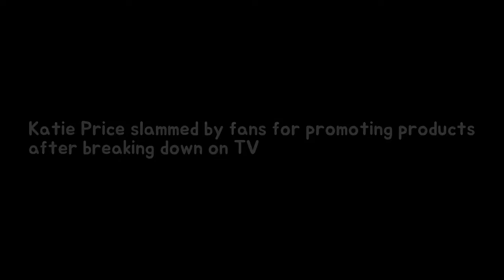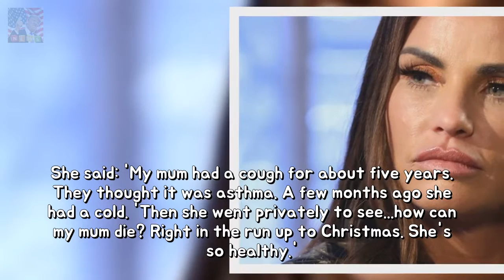Katie Price slammed by way of followers for merchandising products below breakdown do Breaking News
Katie Price has been slammed by stunned fans for promoting products on social media just hours after she broke down in tears on live TV over her dying mum. Earlier in the day the devastated former glamour model walked off Loose Women after speaking about her mum who has the same incurable disease as the late Keith Chegwin.
Gaz Beadle shares his regrets as much that offers ultimate Geordie Shore interview du Breaking News:
You may at last stay TATTOOED together with a loved ones DNA stability Everence is a Breaking News:
William and Harry join Star Wars premeire in London toughness Duke over Cambridge and Breaking News: